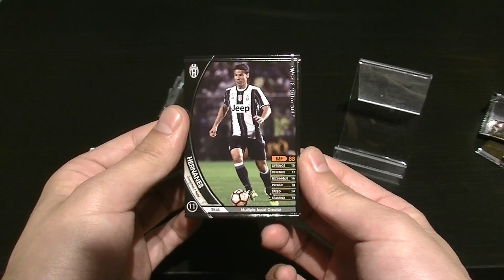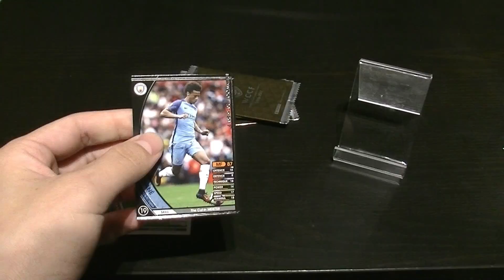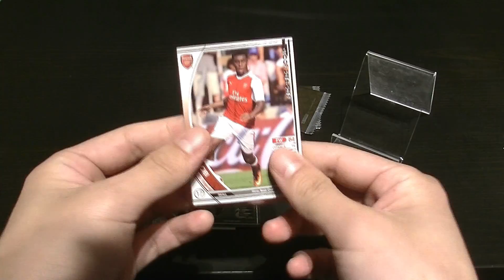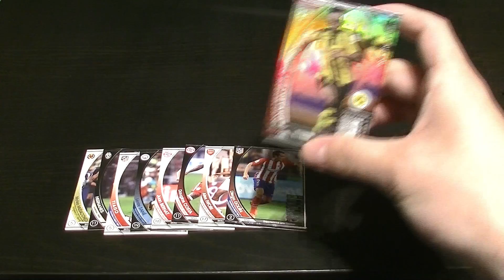【WCCF】【16-17】vol.70 ☆1枚、抜き忘れる☆9クレ開封!!!☆【WORLD CLUB Champion Football】(ダブシ)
その1クレが死活問題になりかねん